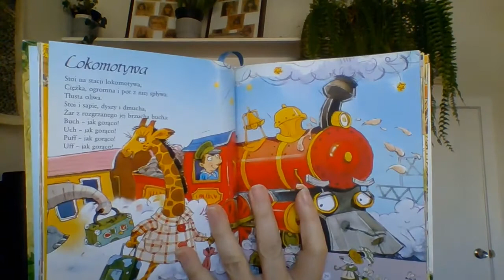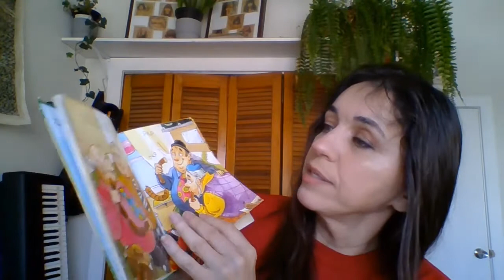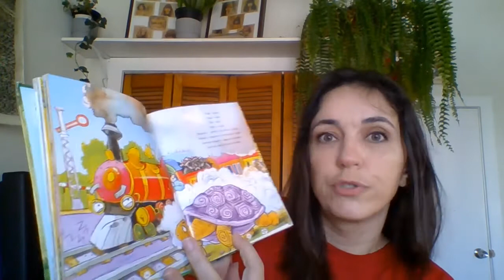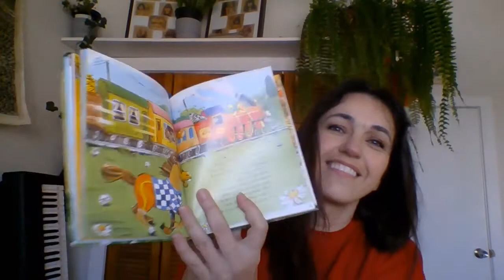NYPL Storytime: Polish Storytime with Margo Moore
No matter the circumstances, we’re here to help bring the joy of books to our youngest readers. Enjoy weekday storytimes brought directly to you by our expert children's librarians as they read beloved books, sing songs, and share early literacy tips.

In this episode, Children's Librarian Margo Moore reads 'Polscy poeci dzieciom.'